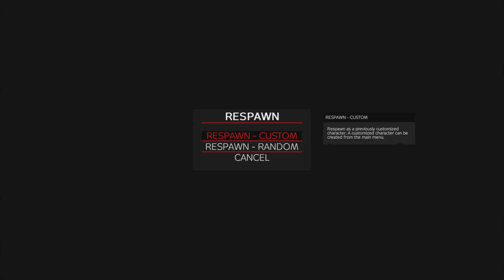All in a dayz work Official LA 0003